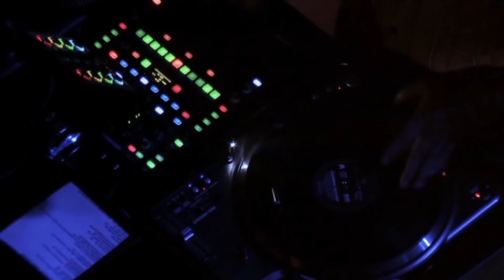Linkin Park - Live at Admiralspalast (2012) 1080p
SETLIST:

00:00:00 Intro
00:01:48 Faint
00:05:34 Papercut
00:08:53 With You
00:12:33 Given Up
00:16:22 Blackout
00:21:06 Somewhere I Belong
00:25:54 New Divide
00:30:27 Lies Greed Misery
00:33:29 Waiting For The End
00:38:54 Breaking The Habit
00:42:13 Ballad Medley
00:47:30 What I've Done
00:51:30 One Step Closer
00:55:53 Burn It Down
00:59:49 In The End
01:03:30 Numb
01:06:40 Bleed It Out (Sabotage Cover)